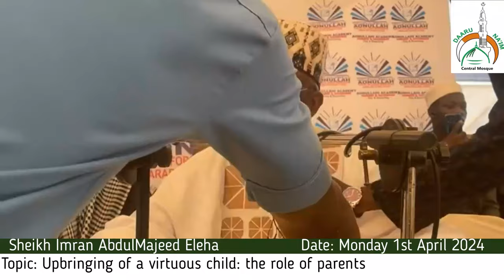Monday 1st April 2024 (Topic: The upbringing of a virtuous child the role of parents)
Public Lectures @ Aonullah Centre for Qur'anic Memorization

3b Babatunde Yekini STreet, Captain Area, Alota, Abule Egba

Guest Lecturer: Sheik Imran Abdul Mojeed Eleha - Chief Imam DaaruNaim Central Mosque.